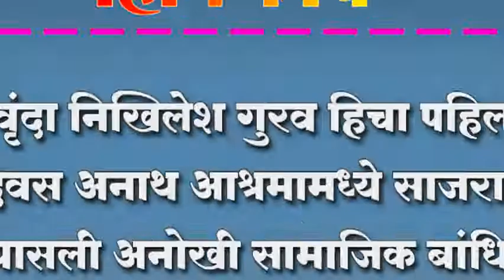वृंदा निखिलेश गुरव हिचा पहिला वाढदिवस अनाथ आश्रमामध्ये साजरा करून जोपासली अनोखी सामाजिक बांधिलकी